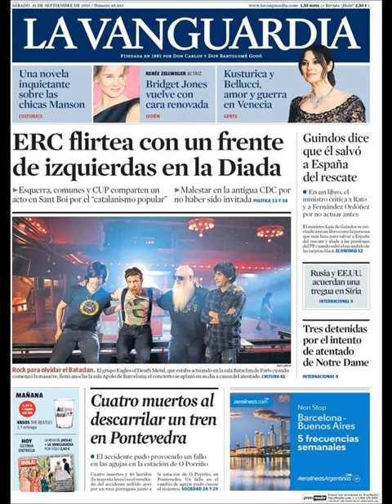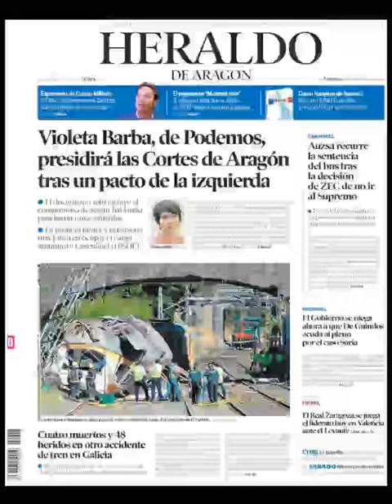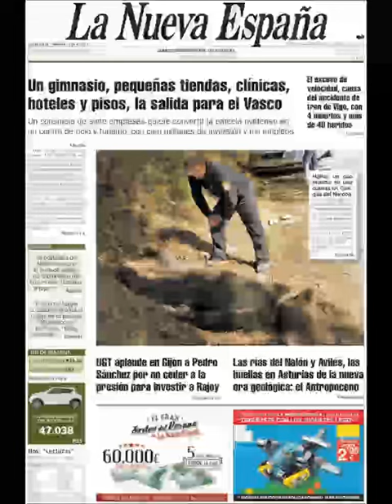Noticias Sábado 10 Septiembre 2016 Principales Titulares Portadas Diarios Periódicos España Spain